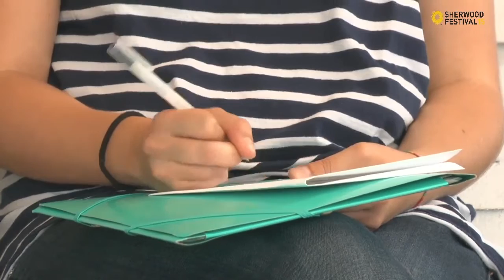02.07.15 Sherwood15 - Ma quale ideologia del gender? - Leonardo Bianchi